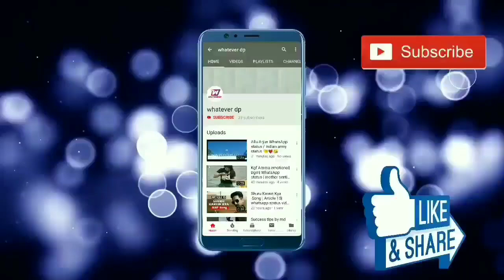love shayari status💓, love shayari status in hindi , new love shayari / best love sayari♥️😘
2 line love shayari status
2 line love shayri status
2 line love shayri for whatsapp status डाउनलोड करें

Keep Supporting 💪🏻
Keep Loving ❤
Keep Sharing ⤴